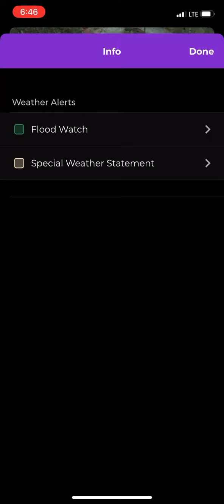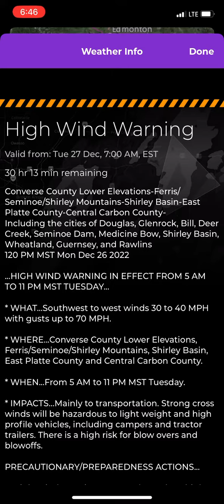Damaging winds to heavy snowfall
A quick look at current weather alerts from 70mph to heavy snowfall